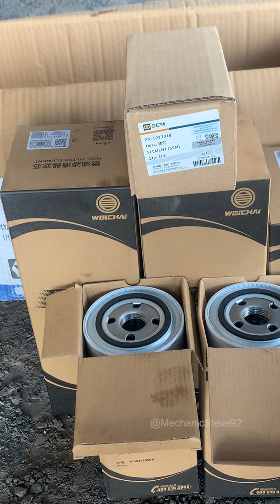Loader Diesel Oil Maintenance